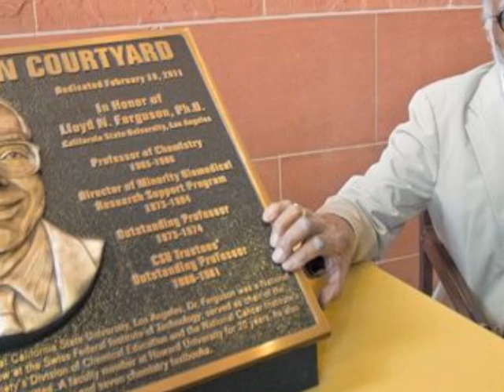Forever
Song and video dedicated to our father, Dr. Lloyd N. Ferguson, a pioneering black American chemist (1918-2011).

Words and music by Steve Ferguson
Performed by Steve Ferguson